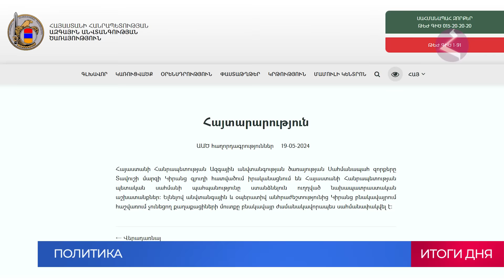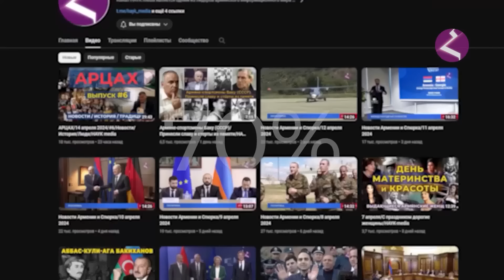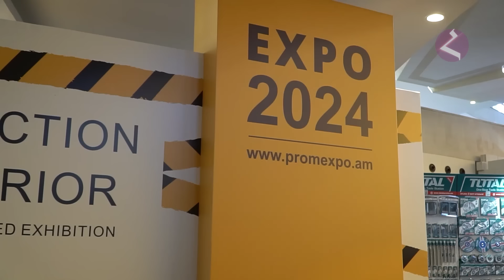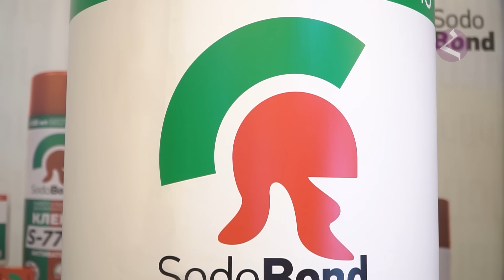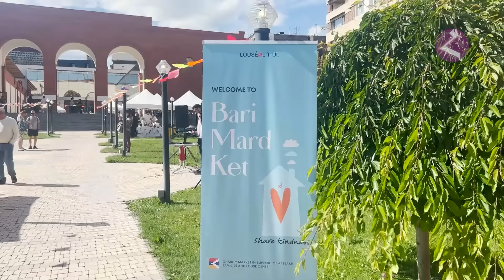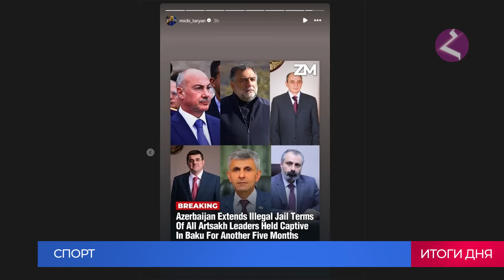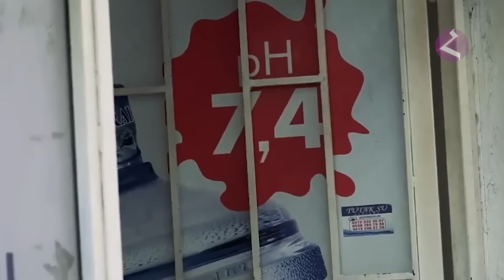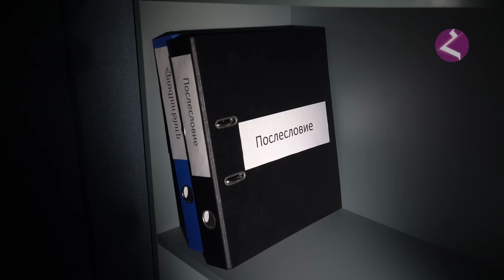Новости Армении и Спюрка/20 мая 2024